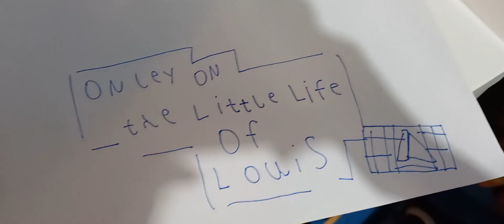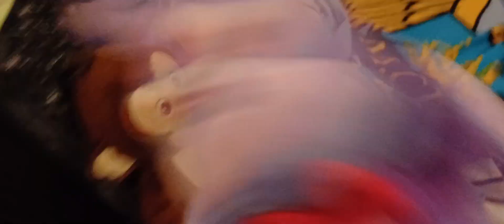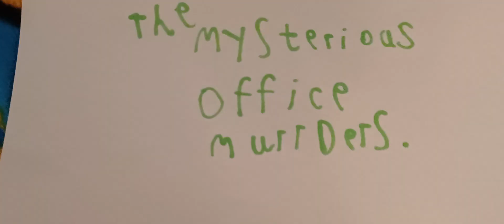FNAF plush series The Mysterious Office Murrders Official Trailer